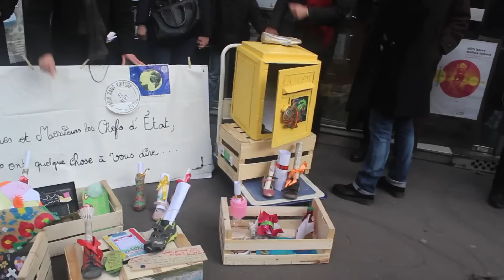Chaîne Humaine pour un Climat de Paix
Retour en images sur la Chaîne Humaine pour un Climat de Paix !
Organisée à l'initiative d'Attac et d'Alternatiba, cette chaîne humaine a rassemblé 10.000 personnes le dimanche 29 novembre de 11h30 à 12h30 entre Oberkampf et Nation (Paris).